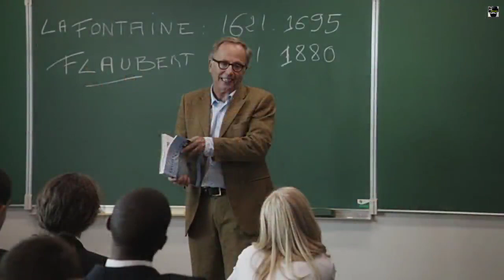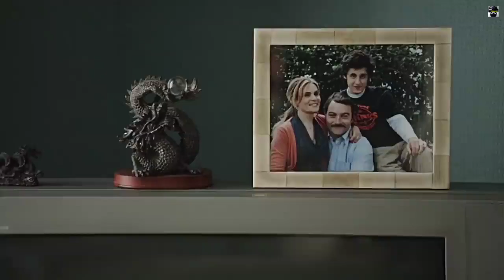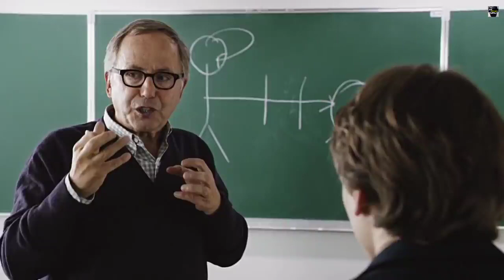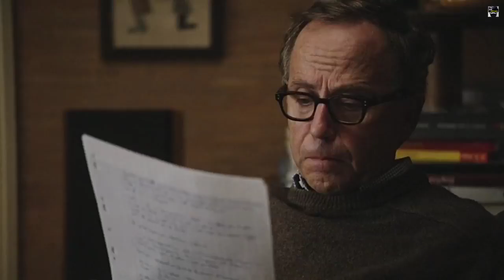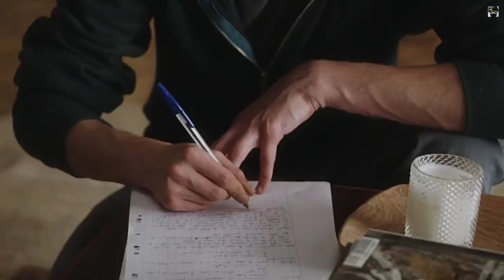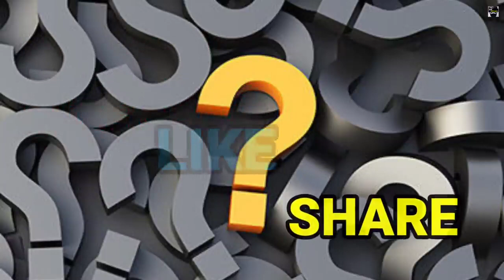In the House (2012) Movie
Movie Name: In the House (2012) Movie

Credits :-

All Movie Credits Movie Owner

Starring: Fabrice Luchini, Ernst Umhauer, Kristin Scott Thomas, Emmanuelle Seigner

Director: Francois Ozon

Produced byÉric Altmayer,Nicolas Altmeyer,Claudie Ossard

Rating: 7.4

Storyline:

 A sixteen-year-old boy insinuates himself into the house of a fellow student from his literature class and writes about it in essays for his French teacher.

Faced with this gifted and unusual pupil, the teacher rediscovers his enthusiasm for his work, but the boy's intrusion will unleash a series of uncontrollable events.